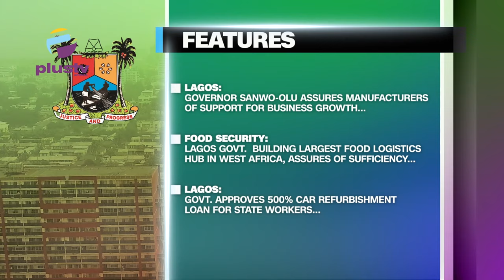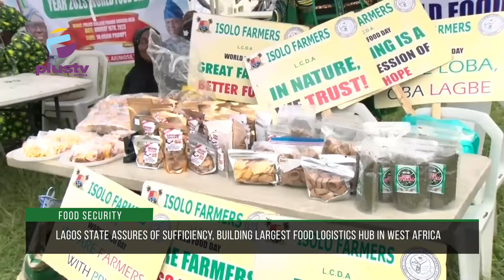Lagos State Approves 500% Car Refurbishment Loan For State Workers| Olabode Agoro Becomes 22nd HOS